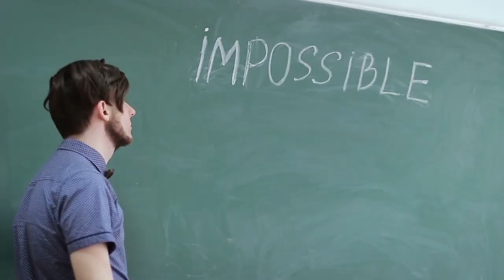Why TheOdd1sOut Was WRONG About Reality Shifting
✨ Recently, the channel 'TheOdd1sOut’s' created a video entitled 'My Thoughts On Reality Shifting' which was wrong. He suggested several things about shifting that I disagreed with and I think this is a really interesting topic, so I made a reaction video.

I rarely make 'reaction' videos but this one I felt I needed to make. There are alot of people out there not sure about reality shifting of they're confused, and I think it's important to give all the information, and both sides of the discussion.

Reality shifting and being in control of the reality we experience is a power and ability that we all have. It's been programmed into you that you can't do this, and that life just 'happens' to you but that's just not the case.

If you've wondered 'is reality shifting real' or you've been looking into reality shifting, maybe this will be interesting to you!